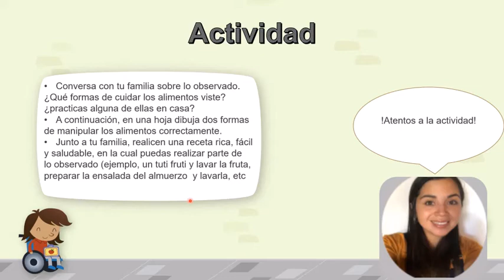Material de estudio para 1º Básico - Manipulación de alimentos